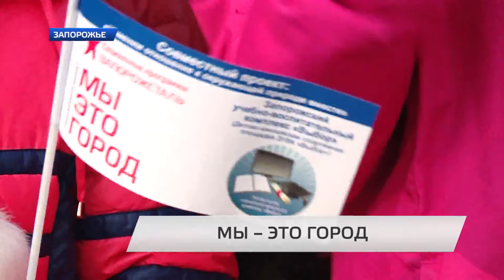Изменим отношение к окружающей природе вместе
Ранее — заброшенная и заросшая травой территория. Сейчас — тут современная спортивная площадка. Кроме новых тренажеров, тут благоустроили и пришкольную территорию. Для комфорта детей — установили велопарковку. Оборудовали и мини-сквер. Здесь теперь клумба, урны и лавочки. Все, что удалось сделать — было в плане проекта «Изменим отношение к окружающей природе вместе». С ним представители учебного комплекса участвовали в конкурсе социальных инициатив «Мы — это город», который проводит комбинат «Запорожсталь». Став победителями — получили грант в 42 тысяч гривен от Запорожского коксохимического завода.